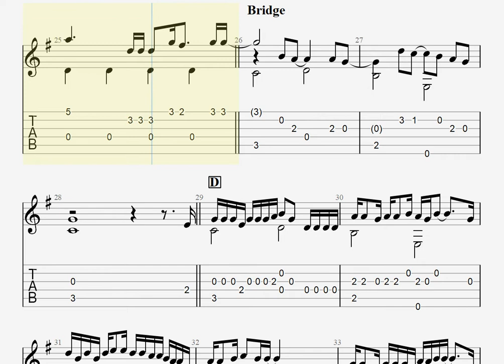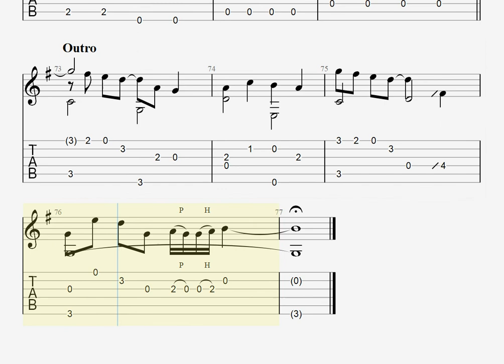おにごっこ / 優里 [ソロギター TAB譜面]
原曲キー、演奏は全弦半音下げチューニング(6Eb 5Ab 4Db 3Gb 2Bb 1Eb)